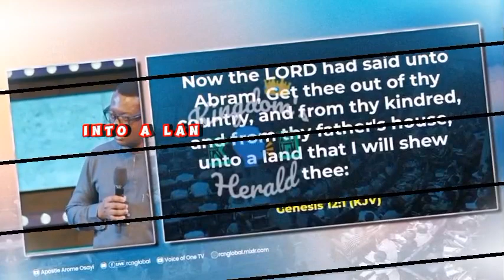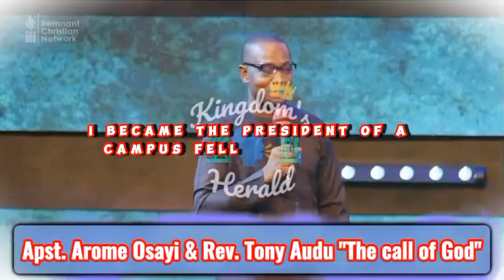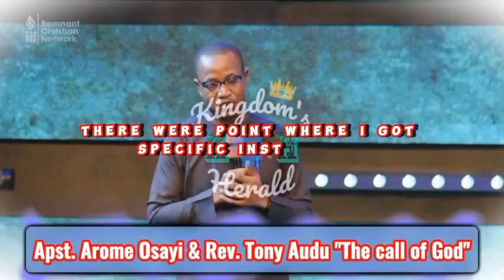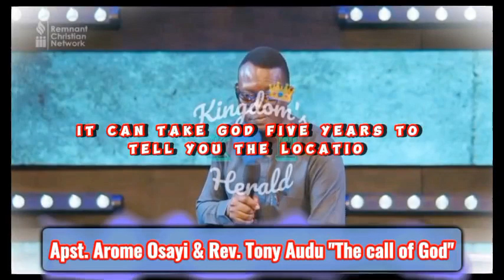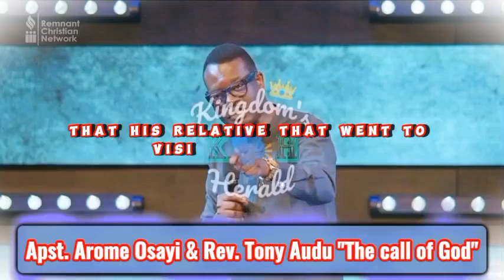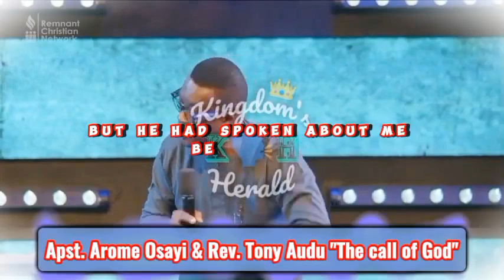Apostle Arome Osayi interviews Rev'd Tony on how he became his spiritual son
Apostle Arome Osayi interview his spiritual son, Rev'd Tony giving insight into how their relationship started and and became his spiritual son. You have a lot to gain from this video. Be blessed as you watch.

Our purpose when creating this video is to make quality educational, motivational, and informational videos and share to our viewers. This video has been uniquely edited to fulfill the purposes as stated.

THE APPLICATIONS USED IN EDITING THIS VIDEO ARE:
-Video watermark
- Video cutter
- Capcut
- MP3 cutter & Ringtone maker

You can also join us on our other social media handles...

Apostle Arome Osayi video Apostle stle Arome Osayi videos
Apostle Arome Osayi videos
RCN Ghana
RCN Lagos
RCN global
rcnglobal
voice of one tv
nigerian church sermons
nigerian christian teachings
christianity in nigeria
nigerian christian music
nigerian gospel music
nigerian christian events
nigerian christian testimony
jesus
apostolic
holy spirit
africa revival
apostle arome osayi
remnant 2
Apostle arome osayi
Arome osayi
Rcn